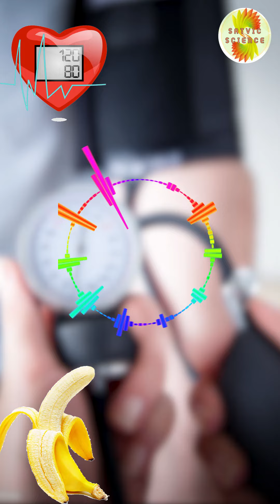అరటిపండు అసలు B.P. ని ఎలా తగ్గిస్తుంది ?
diet for muscle spasm
muscle cramps telugu
muscle spasm telugu
banana benefits for body
banana benefits in telugu
banana shake ayurveda
banana milkshake ayurveda
aratipandu gurinchi telugu lo
arati pandu perugu
chakkarkeli arati pandu
potassium deficiency in telugu
potassium deficiency symptoms in telugu
potassium banana